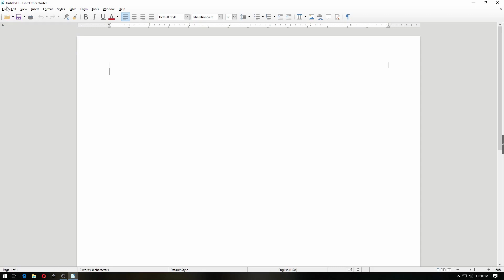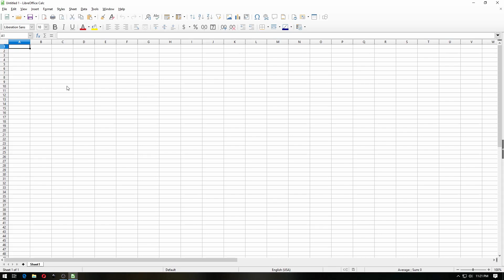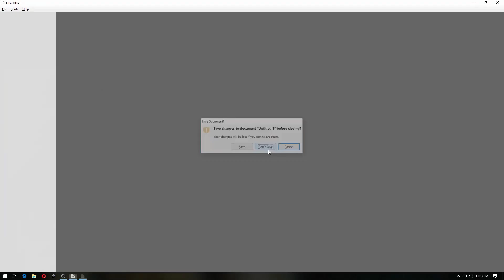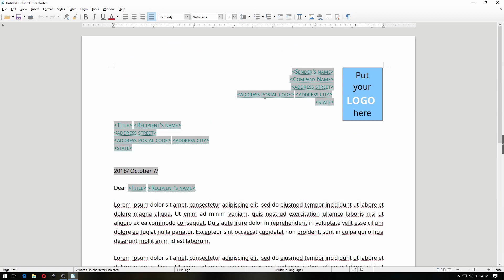Belajar LibreOffice Apa Itu Libreoffice?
Apa itu Libreoffice? Libreoffice adalah aplikasi office suite yang gratis, tidak berbayar dan opensource.

Libreoffice dulunya dikenal sebagai StarOffice, OpenOffice, Apache OpenOffice.